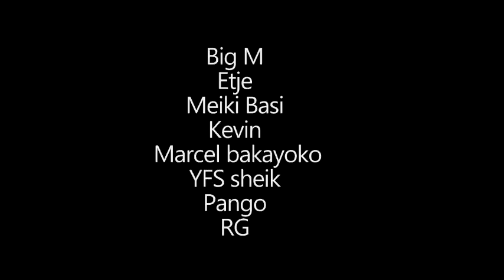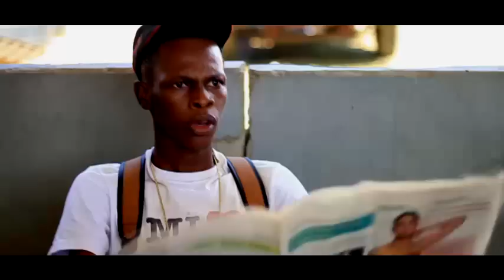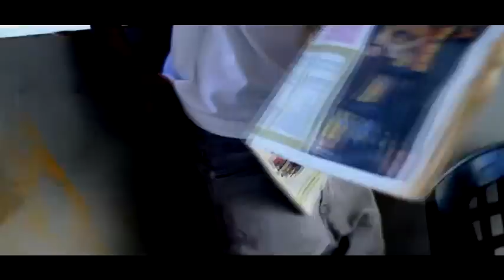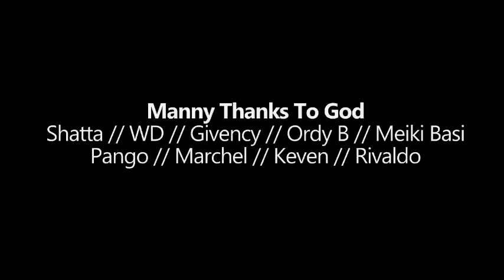KOSENSI (FULL DRAMA MOVIE)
CAMERA: DRAMA TROUWMA
DIRECTED: GBOY NESTO
SCRIP: SHARO LUGARD